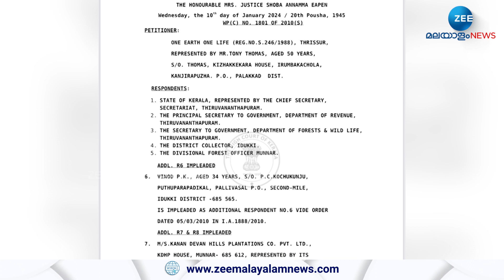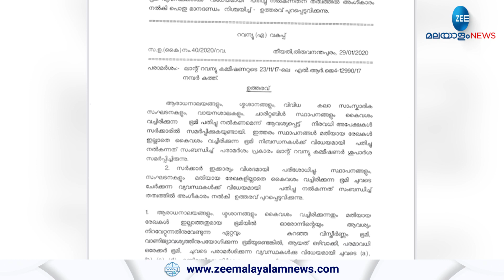Idukki | ഇടുക്കിയിൽ ഭൂസംരക്ഷണ സമിതിയുടെ നേതൃത്വത്തിൽ നടത്തിയിരുന്ന റിലേ നിരാഹാര സമരം അവസാനിപ്പിച്ചു